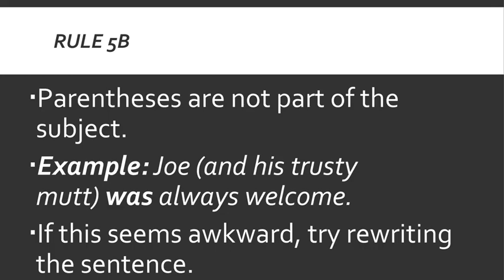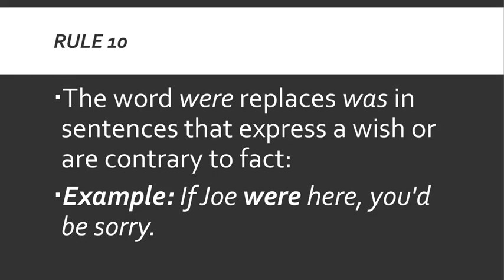Subject Verb Agreement